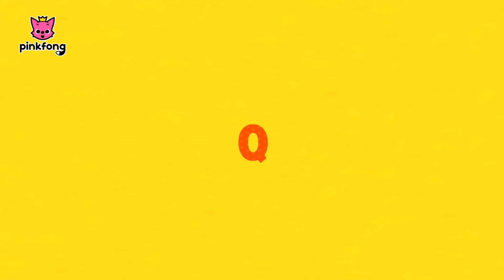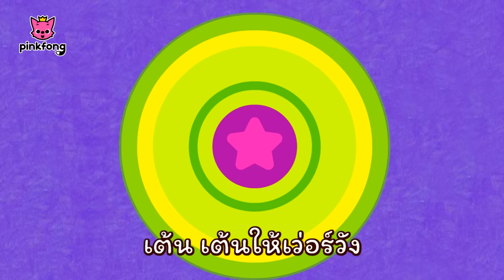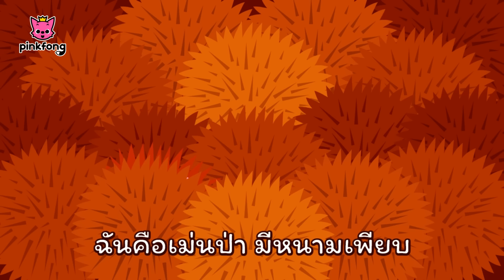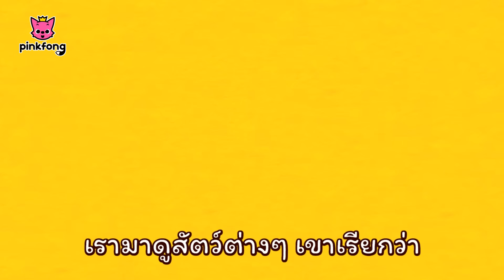หางหายไป และเพลงอื่นๆ | เพลงสัตว์ | +รวมเพลงฮิต l พิ้งฟอง(Pinkfong) เพลงและนิทาน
[New Channel] 💕Bebefinn - Nursery Rhymes & Kids Songs💕

★ Download Baby Shark Best Kids Songs & Stories App here!

รวมฮิตเพลงเด็กยอดนิยม
มาร้องและเต้นไปกับ รวมฮิตเพลงเด็กกันเถอะ!

คุณกำลังชม "หางหายไป และเพลงอื่นๆ" เพลงสัตว์ แสนสนุกจาก พิ้งฟอง
ไปพบกับสัตว์นานาชนิด กับเพลงสัตว์กันเลย!

★ ลิสต์เพลง
1 ลูกฉลาม
2 หางหายไป
3 เพลงช้าง
4 ชวนเธอมาเป็นแฟน
5 หางของใคร
6 ครอบครัวสัตว์
7 บูกีพงไพร
8 เพนกวินเต้นรำ
9 เสียงสัตว์แสนสนุก
10 สิงโต
11 รถไฟสัตว์ ABC
12 ท่าสัตว์
13 เพื่อนสัตว์เลี้ยง
14 ใต้ทะเล
15 ซ่อนหา
16 ลูกสัตว์
17 เที่ยวสวนสัตว์
18 เพลงจำศีล
19 โลกของสัตว์
20 จังหวะสัตว์

Original Music Arranged by pinkfong, KizCastle